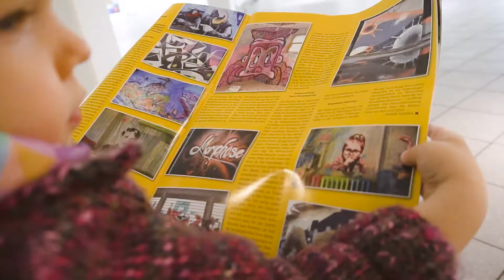Tubuku | Fusion17 Kunstausstellung | Monheim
Tubuku zeigt euch ein Video von der "Fusion17" Kunstausstellung in Monheim.
Künstler: Hilde Weyler, Alex Weigandt, Jaroslaw Masztalerz, David Breddin, Pout-Spencer, Mr.More, Karl Heinz Swaggert, Manuela Köhler.
Und ein besonderer Dank geht an unseren Sponsor Reschke Productions GmbH.